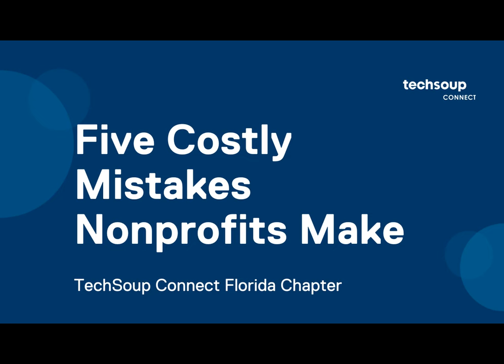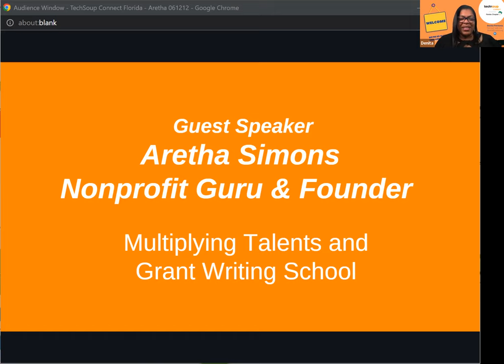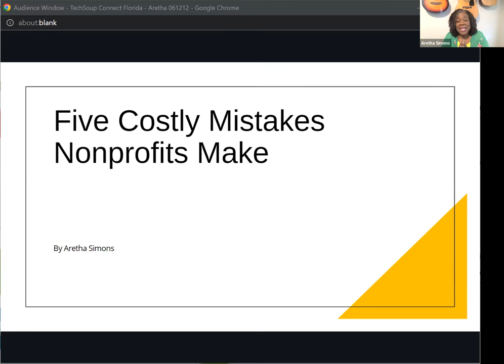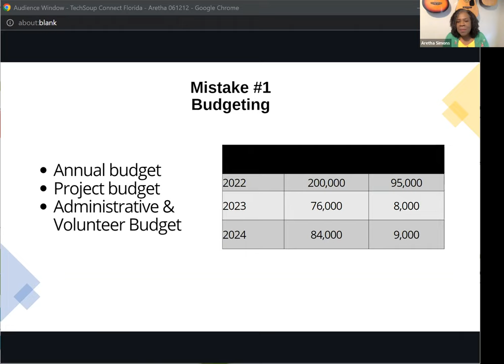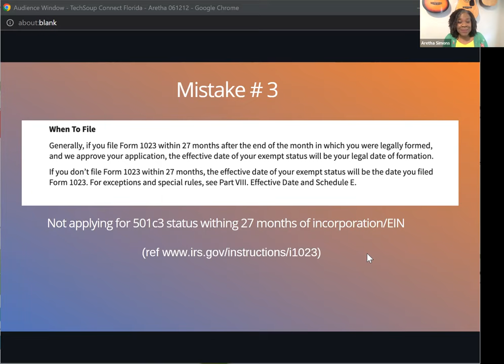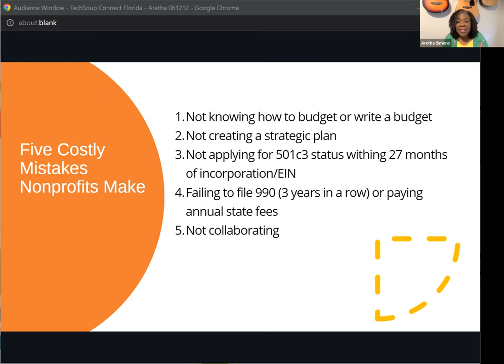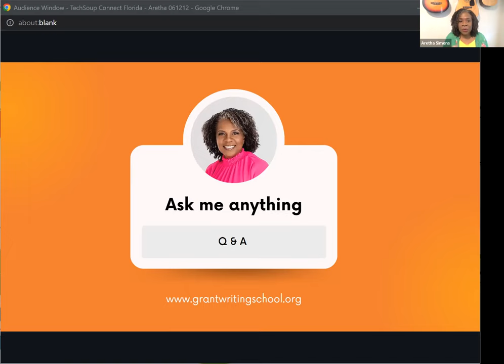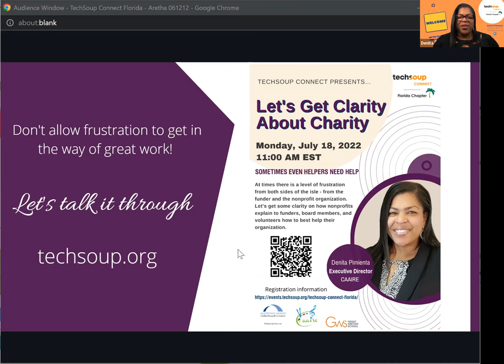TechSoup Connect Florida: Five Costly Mistakes Nonprofits Make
Hosted by TechSoup Connect Florida on June 13, 2022.

Operating a nonprofit is more than just a passion project; it requires time, resources, and knowledge to succeed. In this meeting, nonprofits will learn five costly mistakes nonprofits make and how to avoid them.